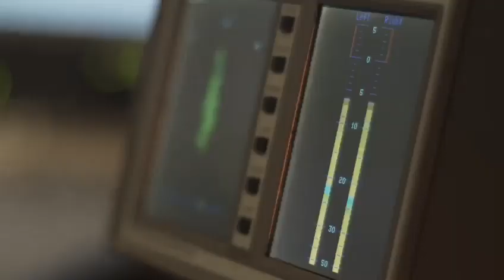Conrado e Aleksandro - Teaser de Lançamento: Efeito Borboleta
Uma nova história de amor está prestes a ser reescrita.
Vem ai, o nosso novo lançamento: "Efeito Borboleta".

Edição e Agradecimento: @aejproducaoartistica.